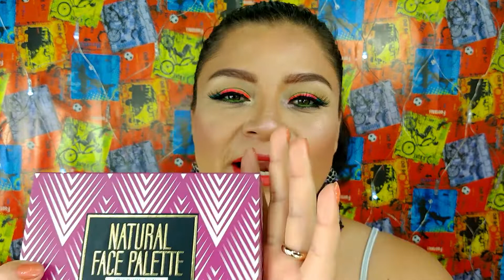Paleta Ccolor contornos/Reseñas/Priscilia Ocaña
Chicas, les dejo mi reseña, de la paleta de contornos de Ccolor, espero que les guste. Bendiciones.

Editor:
Filmora 9